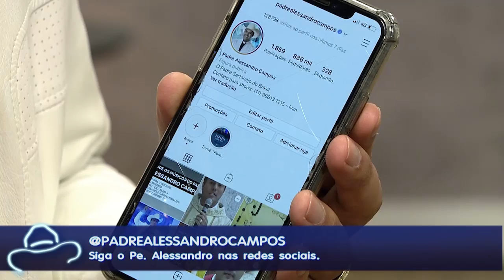Viva a Vida - 14/04/20 - Parte 3